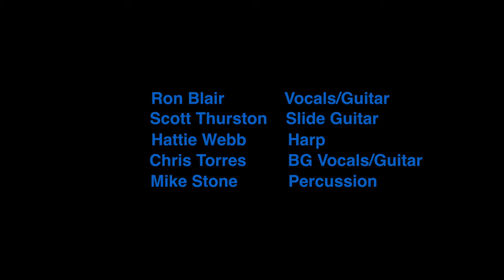MysteryMan - Tom Petty Tribute by Heartbreakers Members and Special Guests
From the Bootleg Theater in Los Angeles for the First Tom Petty Birthday Tribute Celebrations Show on October 20, 2018.

Featuring
Heartbreakers Members: Ron Blair, Scott Thurston
And
Hattie Webb, Chris Torres, Mike Stone

Filmed by: Leucadia Bob